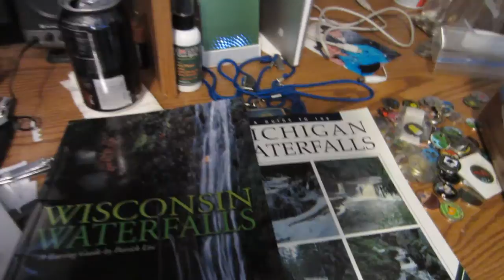Is it Labor Day Weekend yet? 7/27/11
I can't wait for Labor Day Weekend Now!

★LIKE our videos? Share them